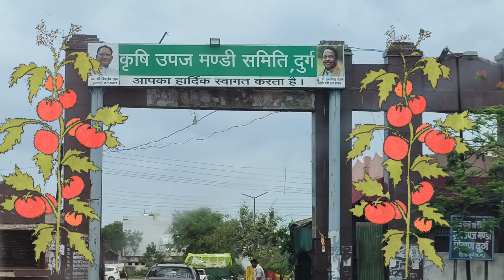टमाटर के दामों में उछाल!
टमाटर के ताज़ा बाजार भाव | आज के टमाटर के रेट जानें"

Description: "नमस्कार दोस्तों! इस वीडियो में हम आपको टमाटर के ताज़ा बाजार भाव की जानकारी देंगे। जानिए आज के टमाटर के भाव क्या चल रहे हैं, आपके शहर और नज़दीकी मंडियों में कीमतों में कैसा उतार-चढ़ाव है।

Samriddh swadesh
समृद्ध स्वदेश
Your QUARIES
टमाटर का वर्तमान बाजार भाव क्या है?
आज टमाटर की कीमतों में क्या बदलाव हुए हैं?
टमाटर की कीमतें किन कारकों पर निर्भर करती हैं?
टमाटर का भाव देश के अलग-अलग राज्यों में क्या है?
टमाटर की कीमतें कब बढ़ती हैं और कब घटती हैं?
टमाटर की थोक बाजार और खुदरा बाजार की कीमतों में क्या अंतर है?
इस महीने टमाटर की कीमतों में क्या रुझान है?
ऑनलाइन प्लेटफार्म्स पर टमाटर के दाम क्या हैं?
कृषि मंडी में टमाटर के ताजे भाव कैसे जान सकते हैं?
आने वाले समय में टमाटर की कीमतें कैसी रहेंगी?
टमाटर बाजार भाव
Tomato price today
टमाटर रेट
Tomato market price
Tomato mandi rate
Aaj ka tomato rate
मंडी में टमाटर का भाव
टमाटर की कीमत
Latest tomato price
सब्जी मंडी भाव
Tomato wholesale price
किसान बाजार भाव
Mandi price updates
Tomato price fluctuations
Aaj ke sabzi mandi rates